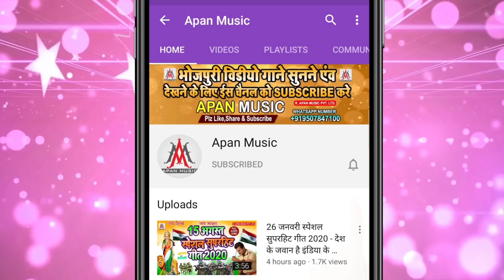Shilpi Raj 2 का सबसे ज्यादा बजने वाला सॉन्ग | रखले बाड़ सावतीनिया | Rakhle Bad Sawtiniya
►Song : Rakhle Bad Sawtiniya Balam
►Singer : Shilpi Raj
►Lyrics : Achhelal Pyare
►Recording : Apan Music Digital Recording Studio
►Video Director :
►Company/ Label :- Apan Music Pvt Ltd
►Copyright : Apan_Music